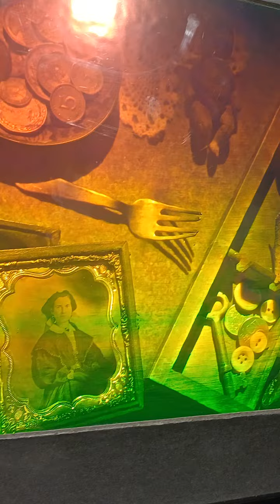museum der illusionen